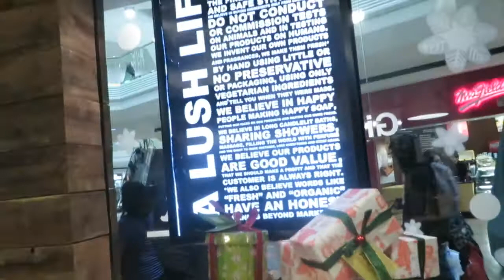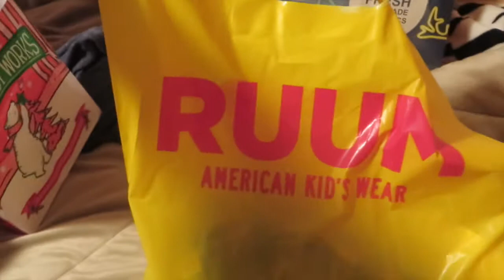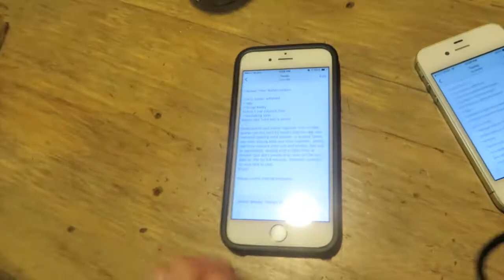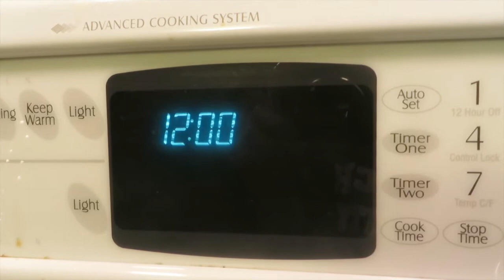Vlogmas! Day 7 | Aglet Issues, Mall Trip & Cookies!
Please enjoy the stupidity of me breaking my seat buckle in a way only I could manage to do.

Thumbs up for sugar cookies!